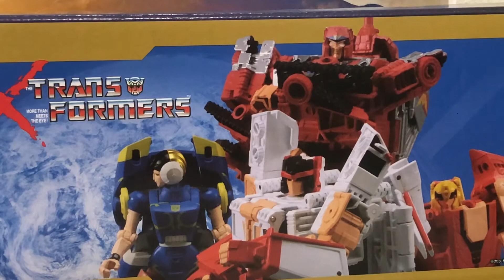Street Fighter X Transformers Leaders Set Review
Street Fighter X Transformers Leaders Review